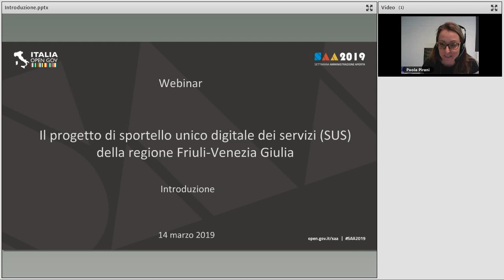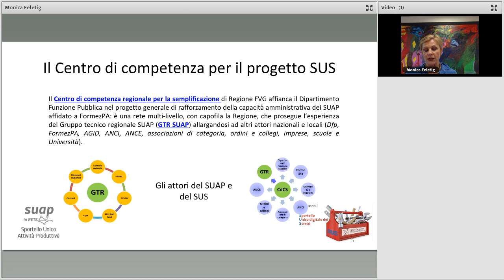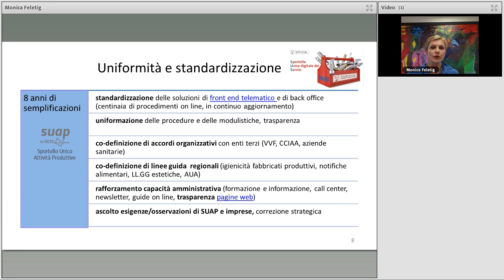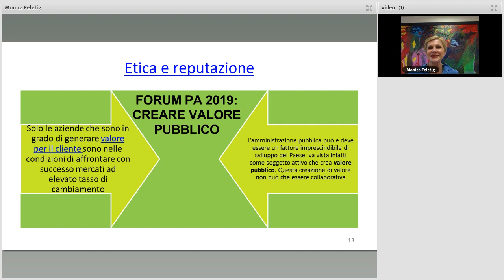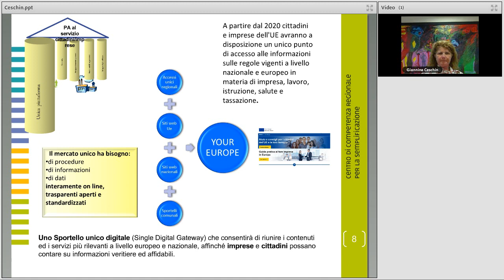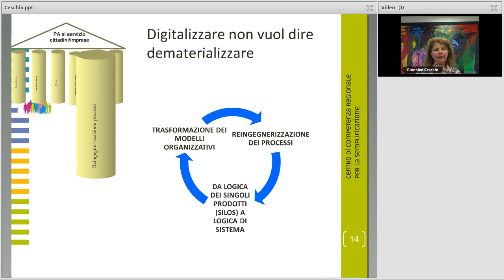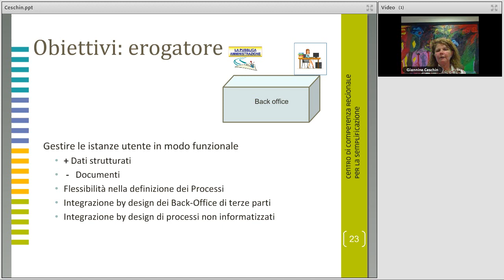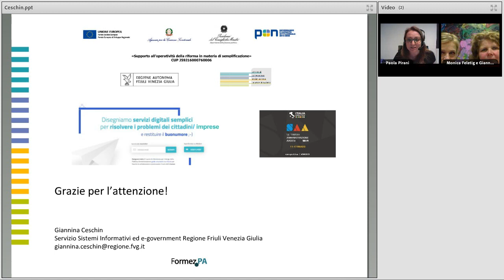Il progetto di sportello unico digitale dei servizi (SUS) della Regione Friuli Venezia Giulia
Data: 14/03/2019

Descrizione:
In occasione del convegno “Una Regione digitale a misura di cittadino” svoltosi a Udine il 22/10/18, la Regione Autonoma Friuli-Venezia Giulia, capofila della Commissione Speciale Agenda Digitale, ha annunciato di voler realizzare, entro il 31/12/2020, lo Sportello Unico digitale (SUS) per tutti i procedimenti amministrativi necessari per cittadini e imprese. Più si diffondono i servizi digitali, più cresce la voglia di organizzare le strutture amministrative in forma di sportello e l’Ente intende assumere il ruolo di soggetto aggregatore dei servizi digitali delle PPAA regionali.

La realizzazione dello Sportello Unico digitale dei Servizi (SUS) si baserà su team “agili”, utilizzando il metodo della co-progettazione che in FVG ha già determinato la completa digitalizzazione degli sportelli unici comunali per le attività produttive (dal 2013, con il portale SUAPinRete). Per essere pienamente fruibili i servizi online della PA devono essere infatti disegnati sulle esigenze del cittadino e non su quelle dell’apparato burocratico che è chiamato a gestirli.

In questo evento online, la dott.ssa Monica Feletig - coordinatrice del Centro di Competenza Regionale per la semplificazione della Regione Friuli-Venezia Giulia realizzato all'interno delle attività del progetto PON Governance e capacità istituzionale 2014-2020 Supporto all'operatività della riforma in materia di semplificazione affidato a FormezPA dal Dipartimento della Funzione Pubblica - e la dott.ssa Giannina Ceschin - funzionario del servizio Sistemi Informativi ed E-government della Regione Friuli-Venezia Giulia - condivideranno la “cassetta degli attrezzi” del SUS (dizionari dei dati, ontologie, building blocks) e presenteranno il percorso formativo che consentirà ai dipendenti pubblici di vivere la transizione digitale-culturale in modo partecipato e inclusivo.

Il webinar - attività del progetto PON Governance e capacità istituzionale 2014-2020 Supporto all’operatività della riforma in materia di semplificazione - è organizzato nell'ambito della Settimana dell'amministrazione aperta 2019, 11-17 marzo 2019.